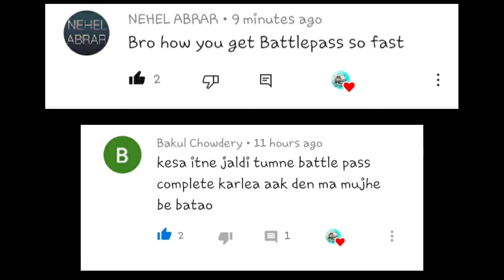How To Max Battle Pass Earlier In Mini Militia | Mini Militia Tips And Tricks 2021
Hello guys:)
Welcome back to the another new tips and tricks video of mini militia . In this video i will tell u how to max Battle Pass in 3-4 Hours.